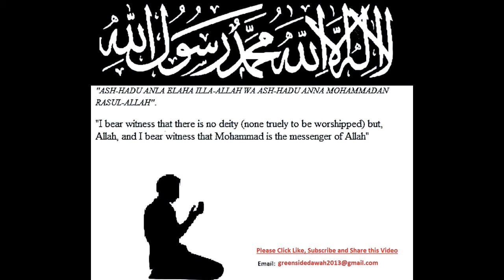English Lecture: Every Team Needs A Captain